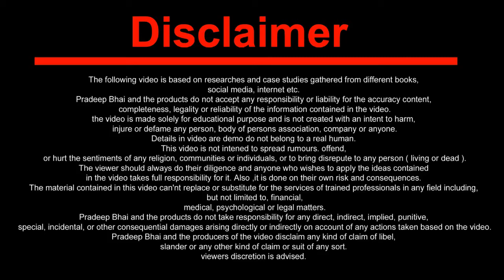Computer से ऑनलाइन Form भरना सीखे l Computer Se Form Kaise Bhare l Online Submit l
**Tags,
कंप्यूटर से ऑनलाइन फॉर्म कैसे भरें ?
कंप्यूटर से ऑनलाइन एडमिशन कैसे करते हैं ?
कंप्यूटर से नौकरी का फॉर्म कैसे भरते हैं ?
कंप्यूटर से ऑनलाइन आवेदन कैसे करते हैं ?
कंप्यूटर से फॉर्म को कैसे ठीक किया जाता है ?
कंप्यूटर से ऑनलाइन आवेदन कैसे किया जाता है ?
कंप्यूटर से फॉर्म अप्लाई कैसे करते हैं ?
कंप्यूटर से ऑनलाइन आवेदन करके फाइनल प्रिंट कैसे लेते हैं ?
कंप्यूटर से फॉर्म भरना कैसे सीख सकते हैं ?
कंप्यूटर से फॉर्म कैसे भर सकते हैं ?

**Mobile - XXXXXX4574 Full Number Telegram